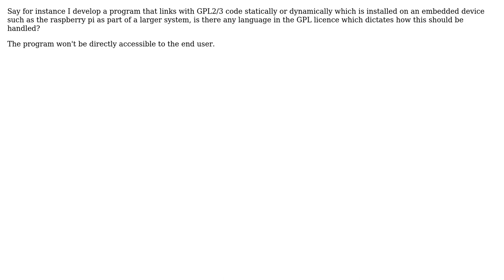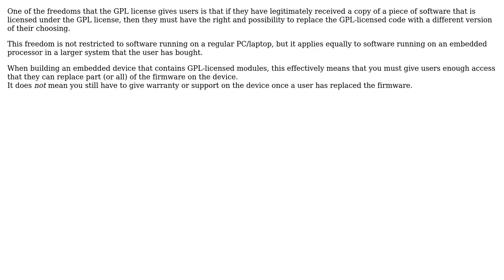Software Engineering: GPLv2 or 3 requirements for closed embedded products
With thanks & praise to God, and with thanks to the many people who have made this project possible! | Content (except music & images) licensed under CC BY-SA | Music | Images & others | With thanks to user Climax user Bart van Ingen Schenau and the Stack Exchange Network Trademarks are property of their respective owners. You are responsible for your own actions.